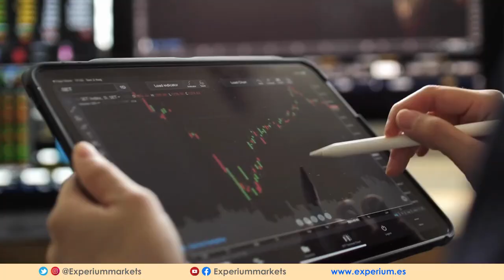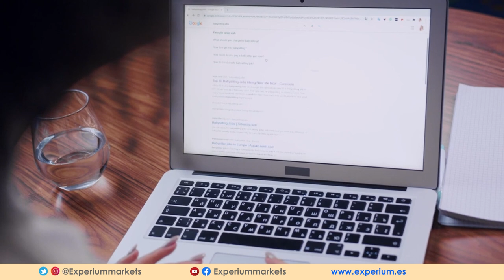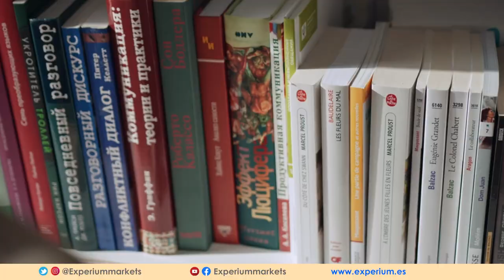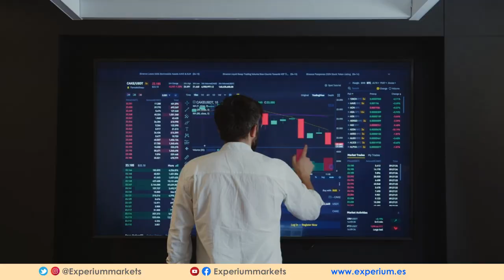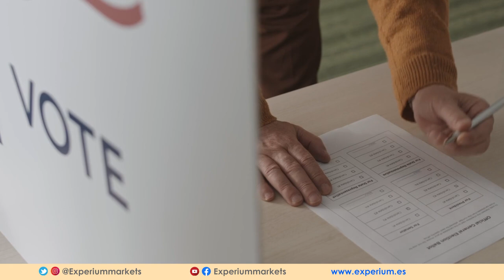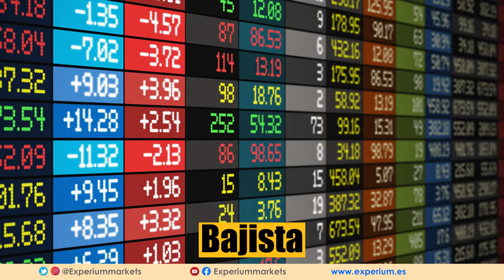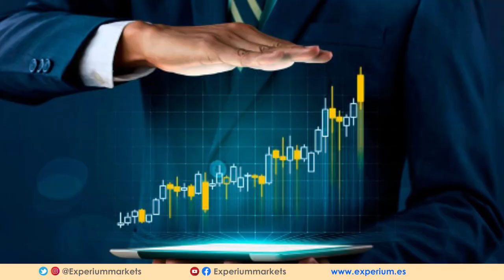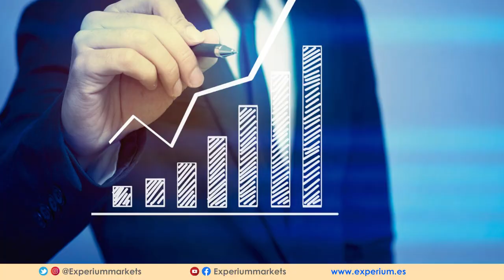🔥 ¿Cómo empezar a INVERTIR si eres PRINCIPIANTE? 💰 l ¿Cómo comprar acciones, ETF's, Fondos ?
APRENDE A INVERTIR desde cero - Nivel Básico.

🔴 Este DOMINGO 19 de Marzo realizaremos la Máster Class CLASS “COMO ANALIZAR BANCOS”. Para participar debes inscribirte en el siguiente enlace 👉🏼